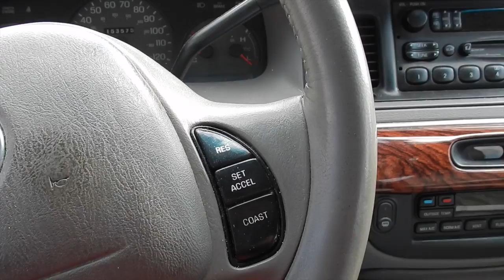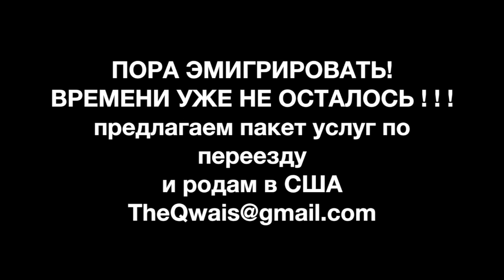новый Qwais-мобиль - Mercury Grand Marquis